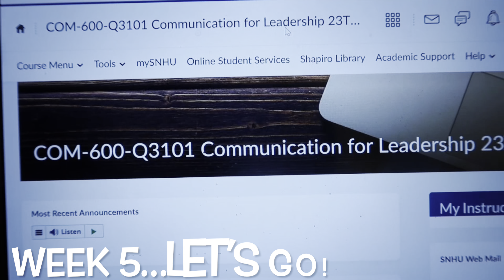Update on my new car situation, starting a second YouTube channel, & a weekend in San Diego!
Hello everyone! In this vlog I talk about my new car situation, reveal a second YouTube channel I’ve started, and we end it with a fun weekend in San Diego! Hope you enjoy this vlog.